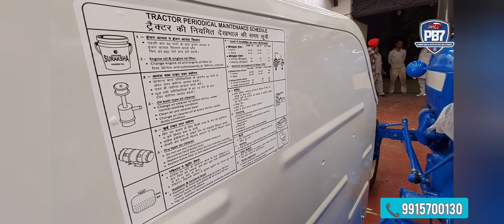Ford 3600, 1982 built restored by PB7MODIFIERS ford3600 tractor restoration fordtractor #